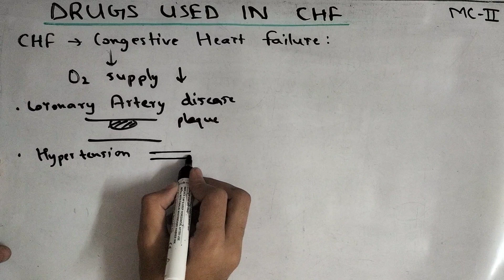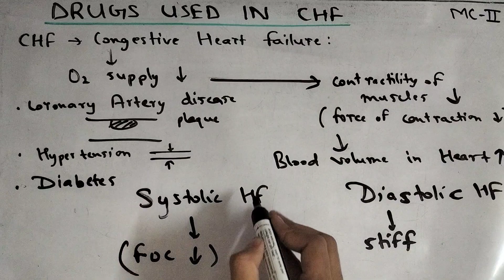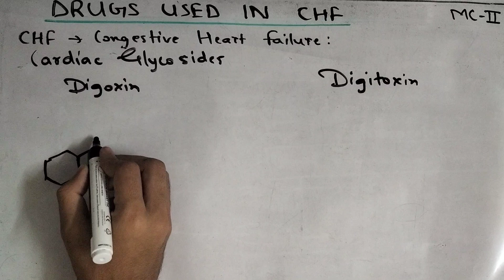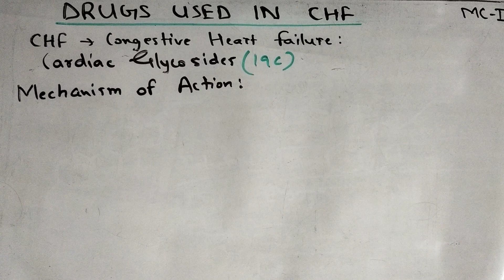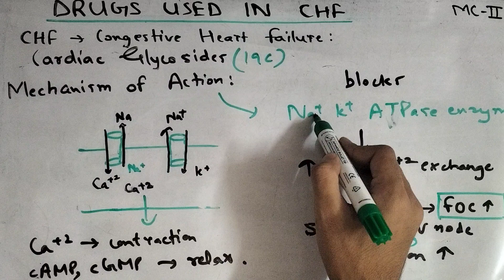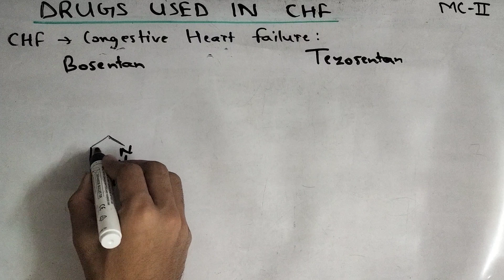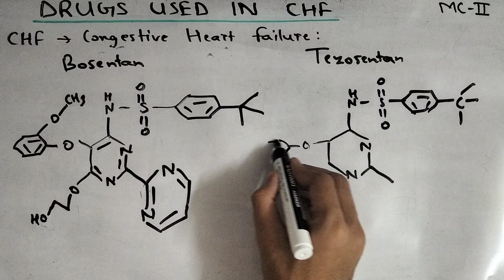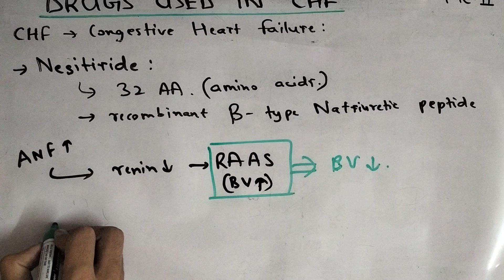DRUGS USED IN CONGESTIVE HEART FAILURE | MEDICINAL CHEMISTRY II | Unit 3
This video contains Unit 3 of Medicinal chemistry II B pharmacy semester 5

DRUGS USED IN CONGESTIVE HEART FAILURE:

CARDIAC GLYCOSIDES:
Digoxin, Digitoxin,

ENDOTHELIN RECEPTOR ANTAGONISTS:
Bosentan, Tezosentan;

Nesiritide